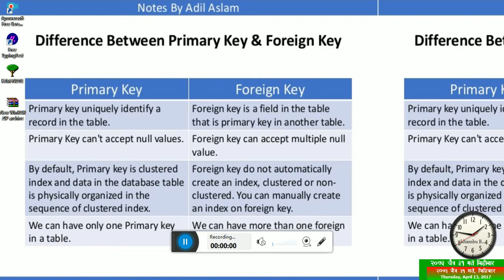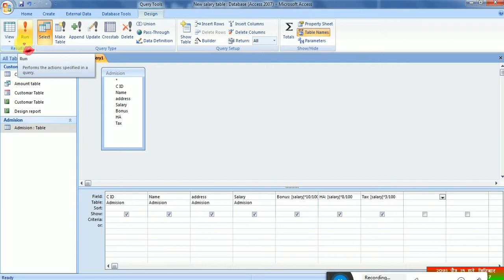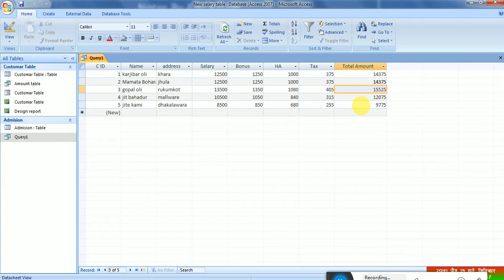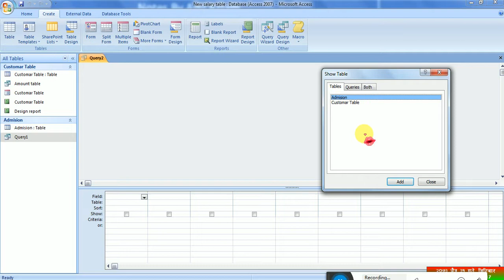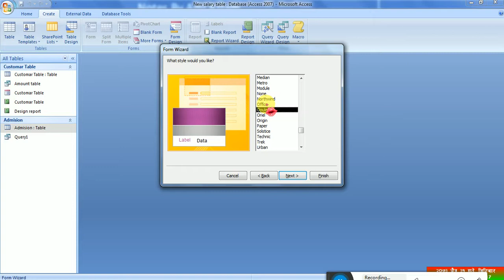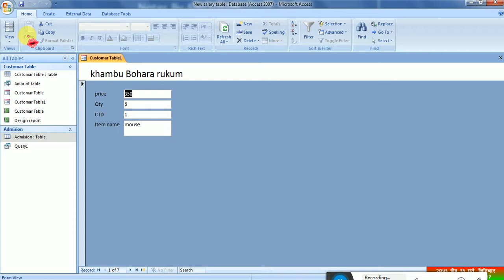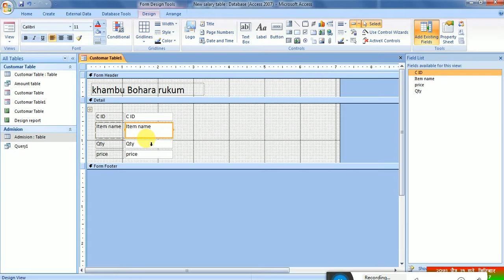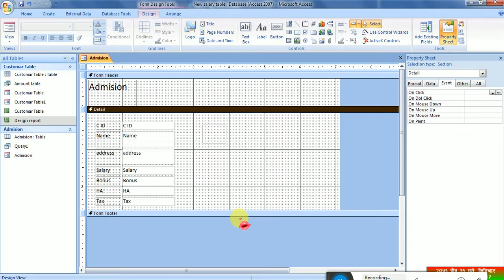MS Access Database Tutorial 1 - Introduction and Creating Database 2017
Searches related to access database tutorial introduction
introduction to microsoft access database
microsoft access database definition of database